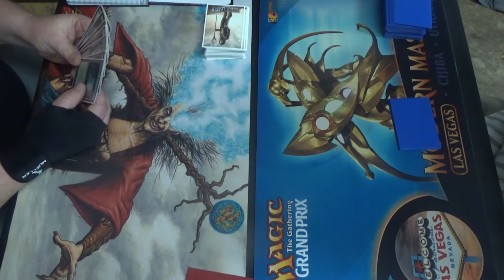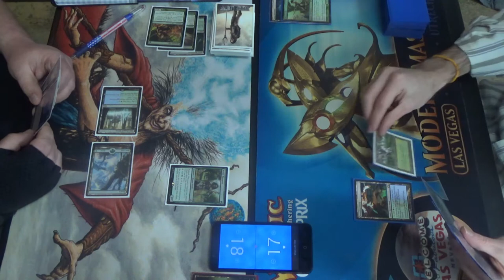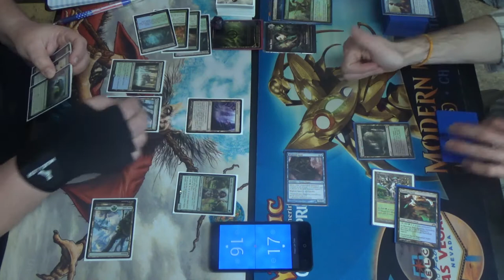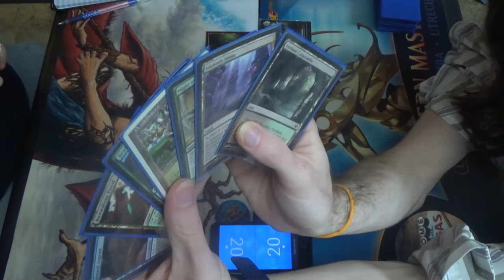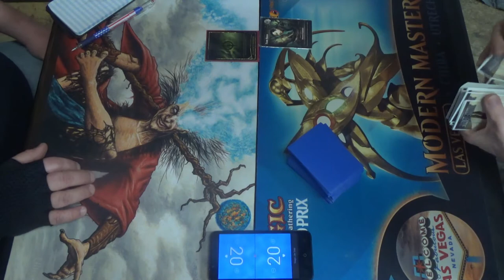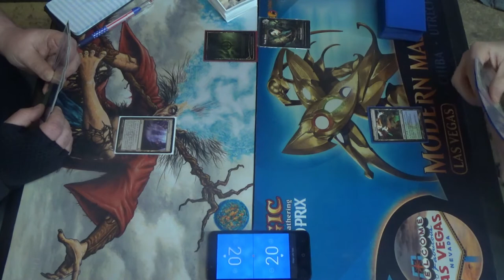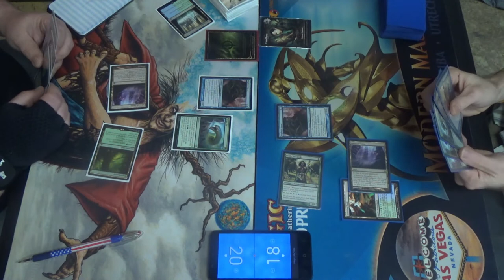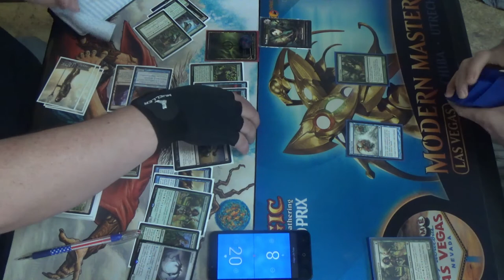Modern MtG — Simic Infect Mirror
Three Infect mirror matches in a row? Two Simic Infect dittos back-to-back? How's that for being contagious? It appears that TapStart Games is down with the sickness!

That said, while luck obviously plays a significant role, I have been piloting the deck for nearly a decade now, so I'd better know its ins-and-outs more comprehensively. Not only that, but I brought mainboard removal in Rapid Hybridization, since I was ready to break some mirrors.

Here's the deck that I played. Yes, it has the weird Tarmogoyf sideboard tech, but I'm not sure if that's right. The speed can help against the Storm that shows somewhat substantially at the store. If I continue to not see many copies of Fatal Push, then I may leave them in. If I'm wrong, then Hooting Mandrills might join the fray instead.
Creatures (13)
4 Blighted Agent
4 Glistener Elf
4 Noble Hierarch
1 Spellskite
Instants (20)
1 Become Immense
4 Blossoming Defense
4 Might of Old Krosa
4 Mutagenic Growth
1 Rapid Hybridization
2 Spell Pierce
4 Vines of Vastwood
Sorcery (7)
3 Distortion Strike
4 Scale Up
Lands (20)
2 Breeding Pool
1 Botanical Sanctum
1 Dryad Arbor
2 Forest
4 Inkmoth Nexus
2 Pendelhaven
1 Waterlogged Grove
7 green fetchlands (currently four Misty Rainforest and 3 Verdant Catacombs)
Sideboard (15)
1 Echoing Truth
1 Gaea's Blessing
1 Grafdigger's Cage
4 Nature's Claim
2 Relic of Progenitus
2 Shapers' Sanctuary
4 Tarmogoyf

Thanks to our patrons:
LinkXNess
Mason Smith